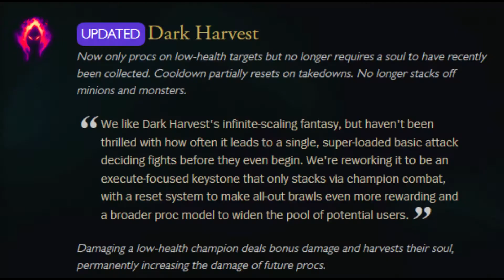THIS IS WHY THEY CHANGED DARK HARVEST